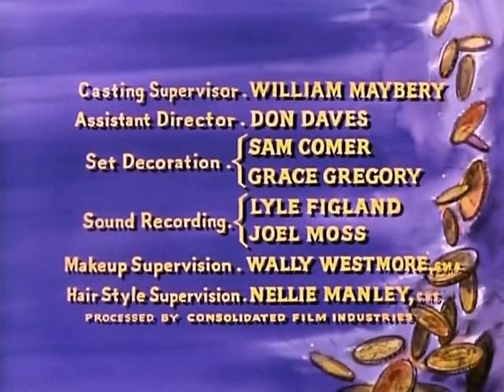Bonanza T5E10 El juego de la espera (8 diciembre 1963)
Adam se siente atraído por Laura (Kathie Browne), una viuda que no está dispuesta a contarle a su hija Peggy (Katie Sweet) las malas noticias sobre la muerte de su padre, Frank Dayton (Wayde Preston).